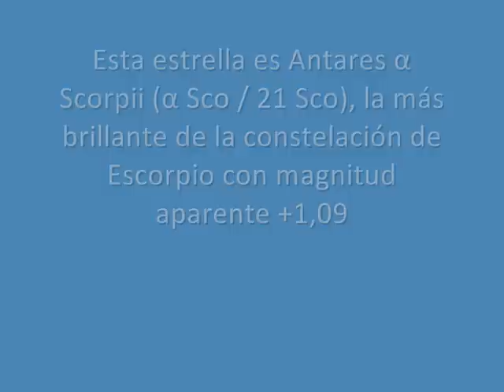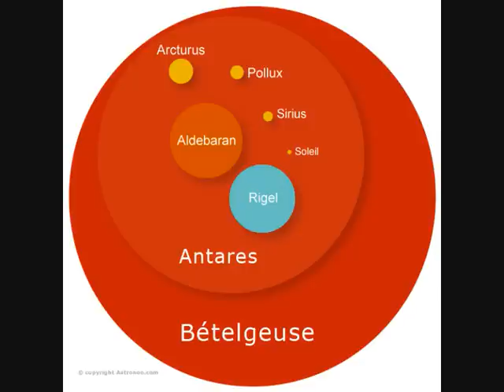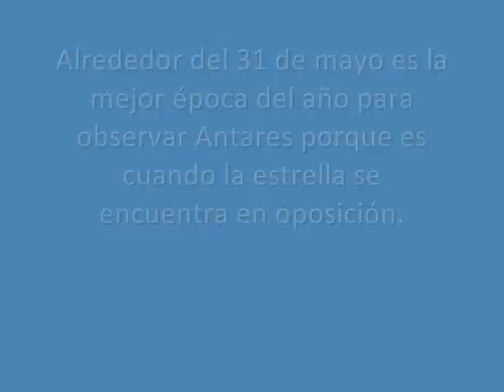Antares, la estrella más brillante de Escorpión (SD)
Antares α Scorpii (α Sco / 21 Sco), la más brillante de la constelación de Escorpio con magnitud aparente +1,09 y la decimosexta más brillante del cielo nocturno. Junto con Aldebarán (α Tauri), Espiga (α Virginis) y Regulus (α Leonis) está entre las cuatro estrellas más brillantes cerca de la eclíptica.

Antares en la antigüedad

El nombre de Antares proviene del griego anti Ares (Άντάρης) y significa «el rival de Ares» o «el opuesto a Ares» debido a su color rojizo, ya que en el cielo nocturno rivalizaba con el planeta Marte (Ἄρης, Ares en griego) que pasa muy cerca de esta estrella cada 1 año y 11 meses. Su distintivo color rojizo ha hecho de ella un objeto de interés en muchas sociedades del pasado.

La situación de la estrella en el centro de la constelación de Scorpius explica su otro nombre, de origen árabe, Kalb al Akrab2 («el corazón del escorpión»). En la astronomía egipcia representó a la diosa Serket o Selkit, anunciando la salida del Sol por sus templos en el equinoccio otoñal (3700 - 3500 a. C.); muchos de los templos egipcios están orientados de tal manera que la luz de Antares jugara un papel importante en las ceremonias que se llevaban a cabo. En la antigua Persia era una de las cuatro «Estrellas Reales» y, probablemente, el Guardián del Cielo mencionado como Satevis; los corasmianos la llamaron Dharind, «la que agarra», y los coptos Kharthian, «el corazón».

Los chinos incluyeron a Al Niyat (σ Scorpii) y τ Scorpii —a ambos lados de Antares— para su constelación china Sin o Xīn, siendo Al Niyat la estrella determinante.

Características

Antares es una supergigante roja de clase M1.5Iab situada aproximadamente a 550 años luz del Sistema Solar. Se acerca a nosotros a la velocidad de 3,4 km/s: este valor se debe tanto a su movimiento propio como al movimiento del Sol alrededor del centro de la Vía Láctea. Su luminosidad en el espectro visible es 10.000 veces mayor que la del Sol. Tiene una temperatura superficial de «sólo» 3600 K, por lo que emite una considerable fracción de su luminosidad en el infrarrojo, siendo su luminosidad bolométrica 60.000 veces superior a la luminosidad solar. A partir de su temperatura y luminosidad se puede estimar su radio en 645 radios solares, igual a 3 UA. Si estuviese en el centro de nuestro Sistema Solar, su superficie se extendería más allá de la órbita de Marte englobando la práctica totalidad del cinturón principal de asteroides. La medida de su diámetro angular da como resultado un radio aún mayor de 3,4 UA.4

Su masa se estima entre 15 y 18 masas solares. Dicho valor, unido al hecho de que esté en la etapa de supergigante roja, indica que Antares no está muy lejos de estallar como una espectacular supernova (lo cual podría suceder en el próximo millón de años), pudiendo dejar como remanente una estrella de neutrones o un agujero negro. Su descomunal tamaño en comparación con su masa da como resultado una densidad media muy baja, mucho menor que la del Sol. Asimismo, es una variable semirregular pulsante1 desde cuya superficie sopla un viento estelar que hace que la estrella se encuentre envuelta en una nube de gas.

Antares forma un sistema binario con una estrella blanco-azulada de clase B2.5, Antares B, separada visualmente 3 segundos de arco. La separación en el espacio entre ambas estrellas es de aproximadamente 550 UA y el período orbital puede ser de unos 2500 años. La compañera tiene magnitud +5,5 y su luminosidad equivale a 1/370 parte de la de su brillante compañera, a pesar de que es 170 veces más luminosa que nuestro Sol. Ha sido descrita frecuentemente como de color verde o esmeralda —probablemente por un efecto de contraste—4 y fue descubierta por Johann Tobias Bürg en 1819 durante una ocultación lunar.

Observación

Alrededor del 31 de mayo es la mejor época del año para observar Antares porque es cuando la estrella se encuentra en oposición al Sol. En ese momento Antares sale en el crepúsculo y se oculta al amanecer. En esa situación es visible a lo largo de toda la noche, dependiendo, claro está, del lugar de la Tierra donde nos encontremos. Durante al menos dos o tres semanas antes y después del 30 de noviembre la estrella no es visible por el deslumbrante Sol. Este periodo es más largo en el hemisferio norte debido a que la declinación de la estrella se sitúa significativamente hacia el sur del ecuador celeste. La estrella empieza a ser visible de madrugada, unas pocas horas antes del alba, durante los meses de febrero, marzo y abril, y ya a finales de la primavera puede verse al caer la noche.